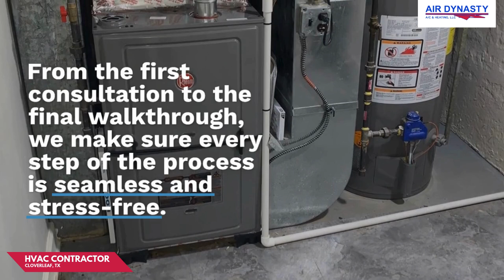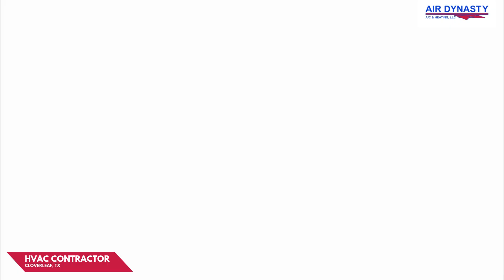HVAC Contractor Cloverleaf, TX | Air Dynasty Ac & Heating LLC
Looking for a reliable HVAC Contractor in Cloverleaf, TX? Air Dynasty AC & Heating LLC is your go-to solution for all things HVAC! Whether you're facing air conditioning issues, need heating system repairs, or are looking to upgrade to an energy-efficient system, our team of expert technicians has got you covered. We specialize in providing high-quality, dependable HVAC services that keep your home or business comfortable throughout the year. From routine maintenance to complex installations, Air Dynasty ensures that your HVAC system is running at peak performance.

As the preferred HVAC Contractor in Cloverleaf, TX, we understand the unique demands of the local climate. Our services are tailored to ensure maximum efficiency and comfort, no matter the season. Whether it’s cooling down during those hot Texas summers or staying cozy in the cooler months, we provide energy-efficient solutions that help reduce your utility bills while maintaining optimal indoor air quality. Our team is fully licensed and experienced, ready to tackle any HVAC challenge with precision and professionalism.

At Air Dynasty AC & Heating LLC, customer satisfaction is our top priority. When you choose us as your trusted HVAC Contractor in Cloverleaf, TX, you're partnering with a company that values integrity, quality, and prompt service. We’re here to keep you cool, comfortable, and confident in your indoor environment!

Services:
Cooling Services
Heating Services
Indoor Air Quality Services
Insulation
Condenser Replacement
Compressor Repair
Radiant Barriers

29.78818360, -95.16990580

GBP Category: HVAC Contractor

Related Terms:
HVAC services Cloverleaf TX
HVAC repair near me
AC repair Cloverleaf TX
Air conditioning repair Cloverleaf TX
Emergency HVAC repair Cloverleaf TX
Heating repair Cloverleaf TX
Furnace repair Cloverleaf TX
AC installation Cloverleaf TX
Air conditioning installation near me
Central air conditioning repair
HVAC contractor Cloverleaf TX
HVAC maintenance Cloverleaf TX
Air conditioner not cooling Cloverleaf TX
Air conditioning maintenance Cloverleaf TX
Heating and air conditioning services
Best HVAC company Cloverleaf TX
Residential HVAC services Cloverleaf TX
Commercial HVAC services Cloverleaf TX
HVAC financing Cloverleaf TX
24-hour HVAC repair Cloverleaf TX
HVAC installation cost Cloverleaf TX
AC tune-up services Cloverleaf TX
Affordable HVAC services Cloverleaf TX
Heat pump repair near me
Furnace installation Cloverleaf TX
Duct cleaning services Cloverleaf TX
HVAC emergency services Cloverleaf TX
HVAC companies near me
Same-day HVAC repair Cloverleaf TX
Best air conditioning repair Cloverleaf TX